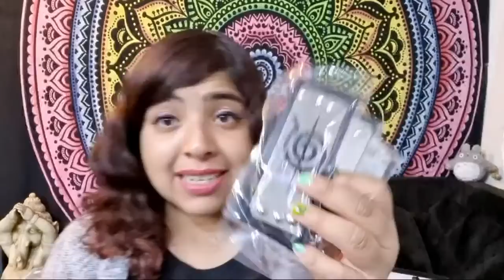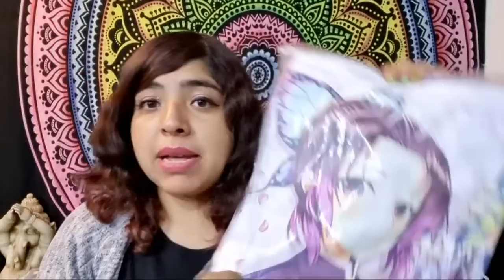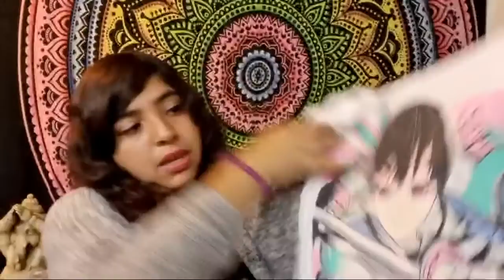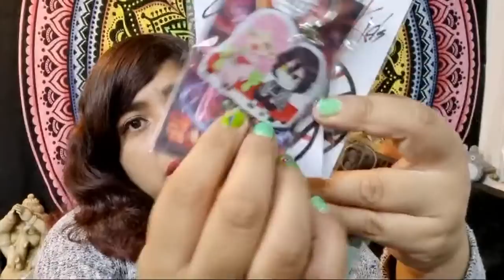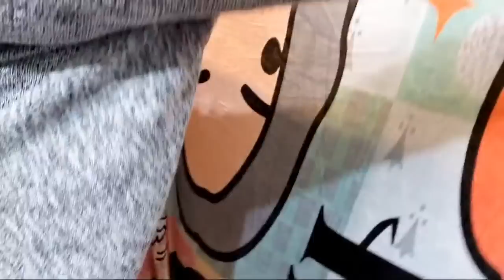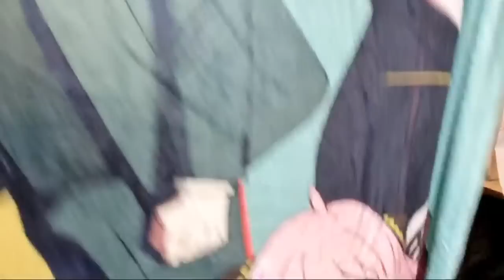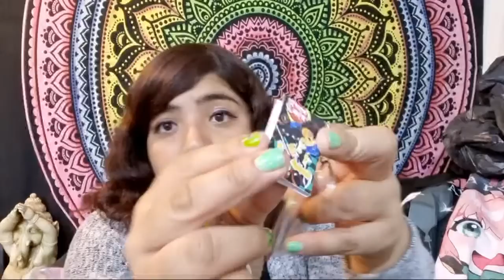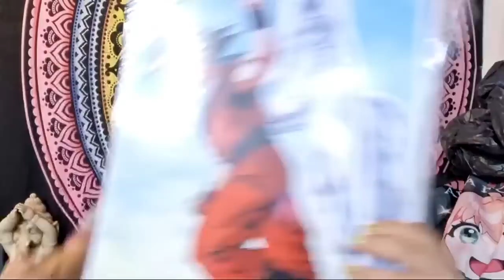Regresamos! Compras Cdmx Mayoreo